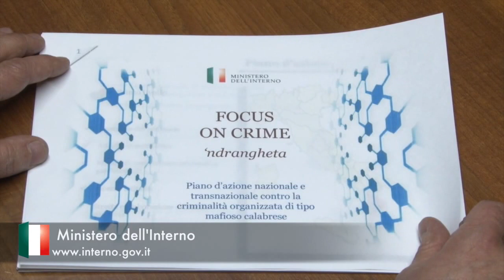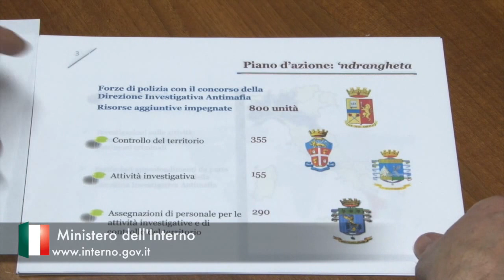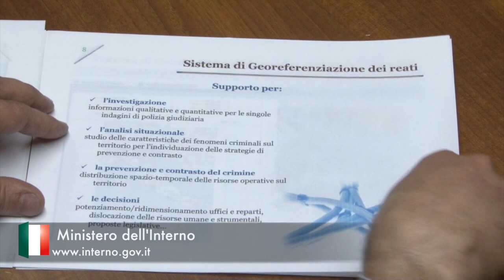FOCUS ON CRIME. Le nuove tecnologie per non dare tregua alla 'ndrangheta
Presentato dal ministro Alfano il Piano d'azione nazionale e transnazionale contro la criminalità organizzata di tipo mafioso calabrese. Notizia